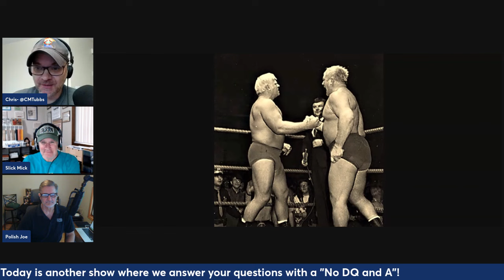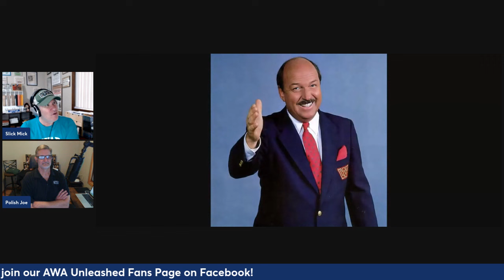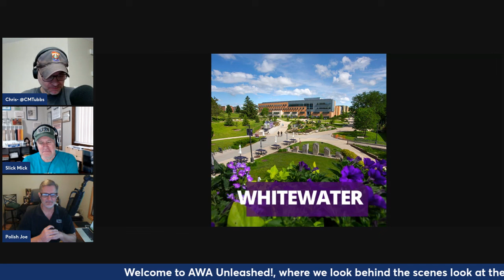AWA Unleashed!- Episode 125- No DQ and A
This it's a show where we answer your questions with a "No DQ and A", including Nick Bockwinkel as an NWA Champion, an AWA Hall of Fame, Hulk Hogan vs. Billy Robinson? Mean Gene ribbing the crowd and more!

We have a new one stop shop for AWA Unleashed merch, it’s You can get t-shirts, hoodies, mugs, phone cases, and tons more.